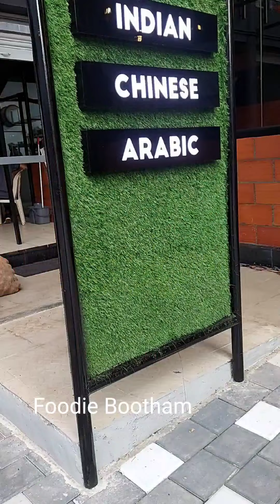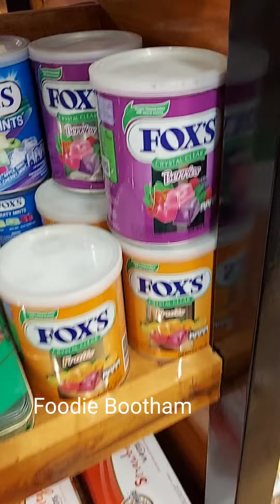Pothencode lu ini puthiya oru kidilam restaurant koode🤩|Grill Station|Bake Express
Place: Grill Station,  Bake Express.
Location: near MT CINEPLEX, Pothencode, Kerala 695584